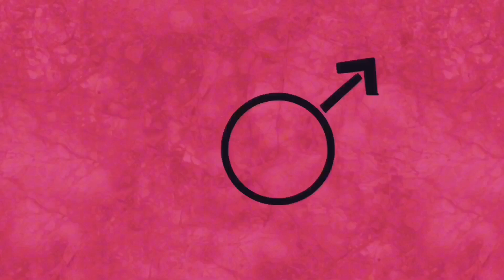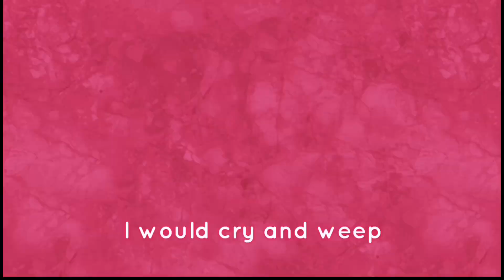Phony (animation)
paraprpaprppsapprrarararaarar

Phony cover by: ​⁠@willstetson